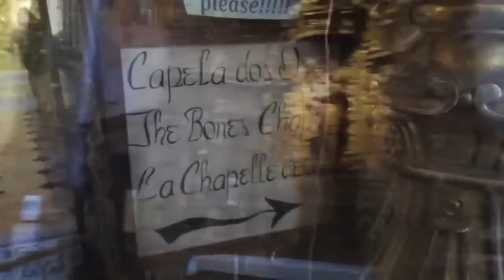Faro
Faro is the capital of the Algarve region of southern Portugal. It has a nature park right on its doorstep, but in the city itself the best attraction is the chapel decorated with human bones.